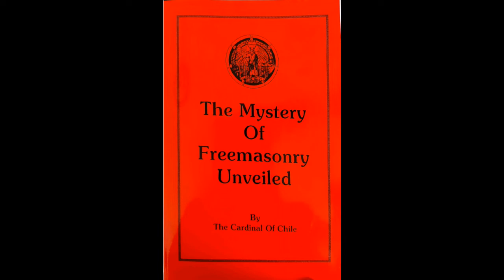The Mystery of Freemasonry Unveiled by the Cardinal of Chile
FULL BOOK

Originally published in 1925, this book remains the best summary and reference book on the deceits and evils of Freemasonry. Exposes the worldwide plans for the destruction of the Christian order, as well as its anti-Catholic fury throughout the world. Covers all aspects of Freemasonry, Satanic societies, the use of Freemasonry as an Instrument of the 'Red Sea Pedestrians' and a resume of condemnations of Freemasonry by the Church. Focuses on principles not conspiracy theories. Highly recommended by Cardinals Benlloch and Billot. Many references. This is a classic!

00:00 Title/Introduction
00:15 Foreword
01:00 Prologue to the 2nd Edition
08:21 Introduction
17:29 Part 1: The Nature of Freemasonry
 -Ch 1: The Organization of Freemasonry
 -Ch 2: Freemasonry Secrets and Oaths
 -Ch 3: The Objective of Freemasonry
 -Ch 4: Formation and Function of Lodges
 -Ch 5: Freemasonic Instruction
2:18:05 Part 2: An Essentially Untruthful Society
 -Ch 1: Freemasonry and Catholicism
 -Ch 2: Freemasonic Religion
 -Ch 3: Freemasonry and Politics
 -Ch 4: Freemasonry and its Ideals of Liberty, Equality and Fraternity. New Deceit.
 -Ch 5: Freemasonry and It's Ideal Morality
 -Ch 6: Freemasonry and Its Ideal Benevolence
 -Ch 7: Stone Cutters and Its ideal Knowledge and Progress
5:32:30 Part 3: Doctrines of Freemasonry
 -Ch 1: Philosophical and Social Doctrines
 -Ch 2: Summary of International Anti-Freemasonic Congress of Trent
6:13:59 Part 4: Origin of Freemasonry and Its Relation to Other Sects
 -Ch 1: Origin of Freemasonry
 -Ch 2: Relationship of Freemasonry with Red Sea Pedestrians
 -Ch 3: Is Masonry the Instrument of the Red Sea Pedestrians?
6:58:00 Part 5: Freemasonry Methods of Action
 -Ch 1: General Methods
 -Ch 2: Freemasonic Deceptions
 -Ch 3: Co-freemasonry and the Clubs
7:56:40 Part 6: Condemnation of Freemasonry
 -Ch 1: Why Does the Church Universally Condemn Free Masonry?
 -Ch 2: Resume of the Condemnations of the Church
 -Ch 3: Condemnation on the Part of Civil Authority
 -Epilogue